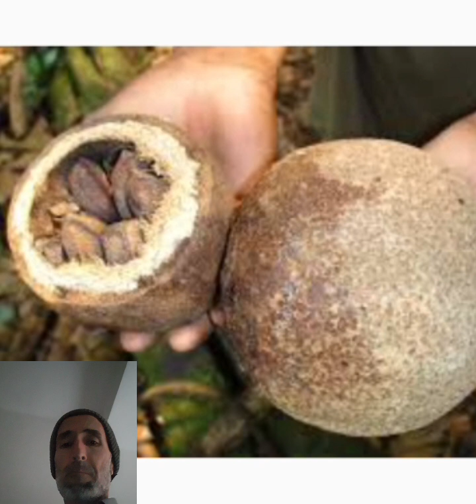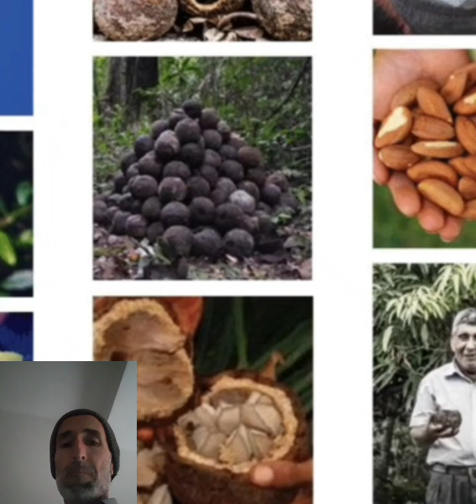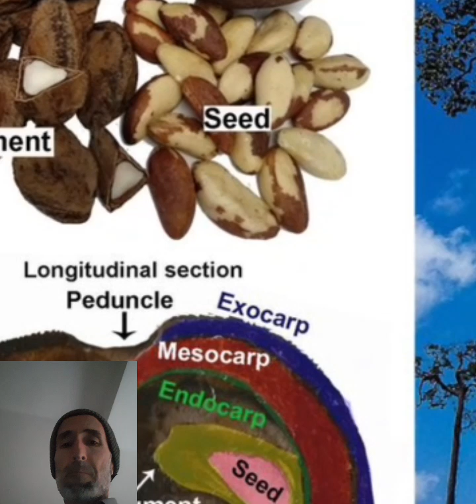هل يمكن انبات شجرة جوز البرازيلي العملاقة التي يصل طولها إلى ازيد من 50 متر في الدول العربية ؟